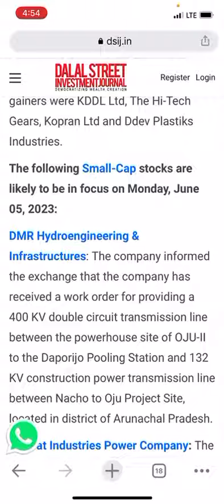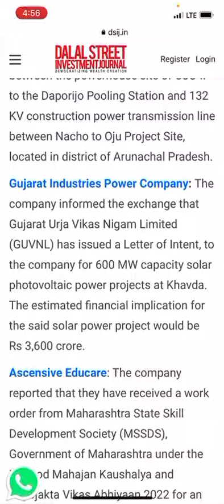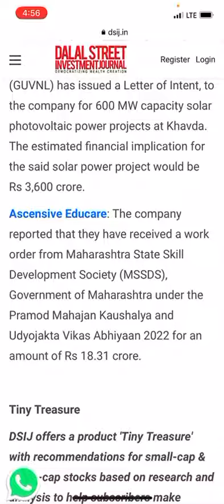Monday stocks should keep in watch